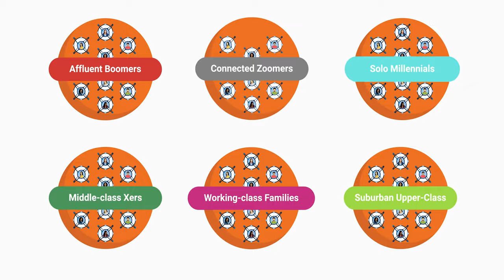Mahood Motion Graphics - Demo Reel